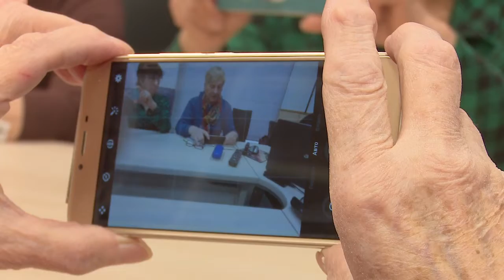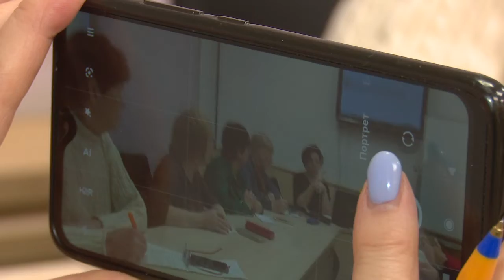Мобильное фотомастерство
Новая студия открылась в местном клубе «Активное долголетие». Преподаватель курса знакомит представителей старшего поколения с мобильным фотомастерством.